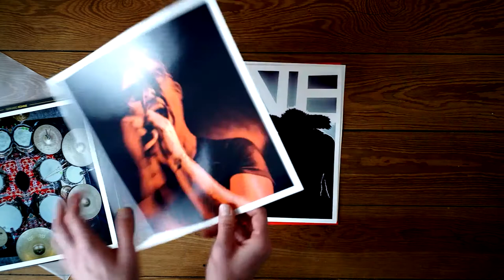Gerhard Kühne Live Volume 1 / Music Photography / Leica M240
If you like to have one, you can buy it

Last year I had the idea to create something like a compilation of images that includes my 20 favorite pictures from the last 3-5 years.